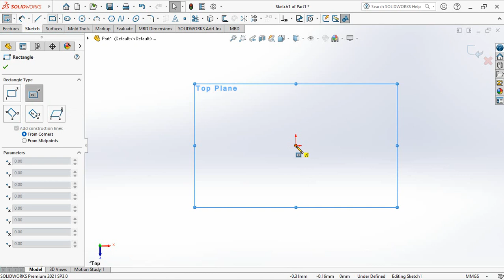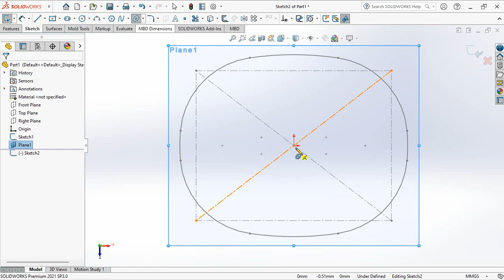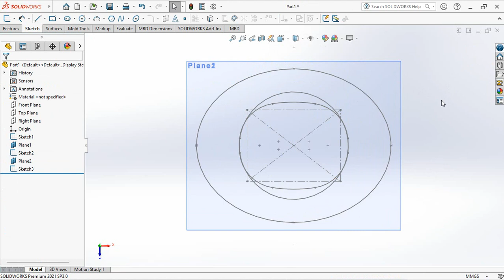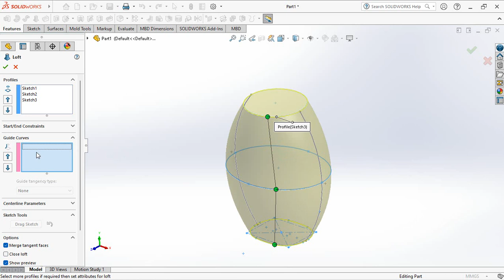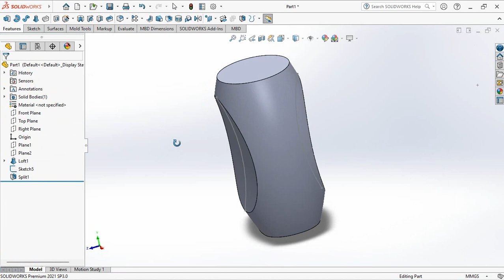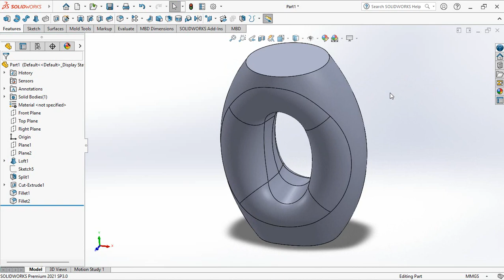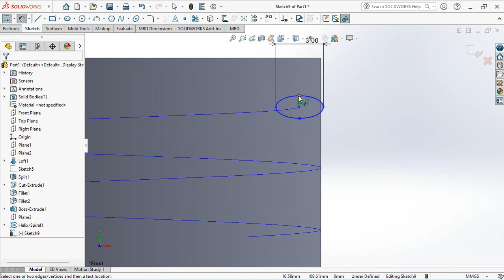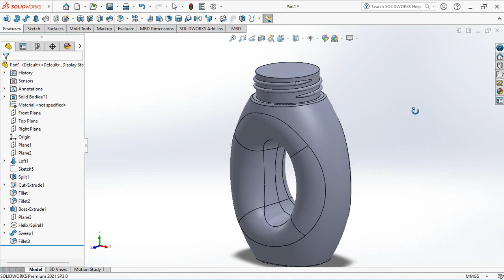Lofted Boss on BABY BOTTLE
Create a baby bottle with the command lofted boss on the body bottle and swept boss for the screw on the neck of the bottle.